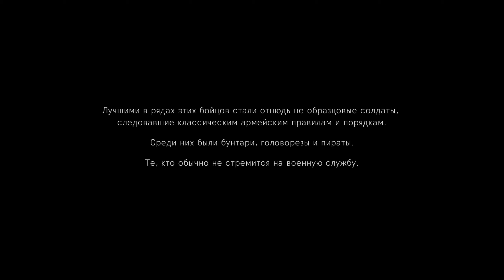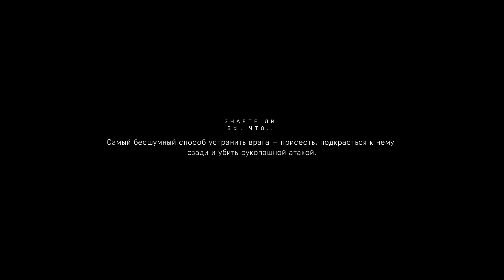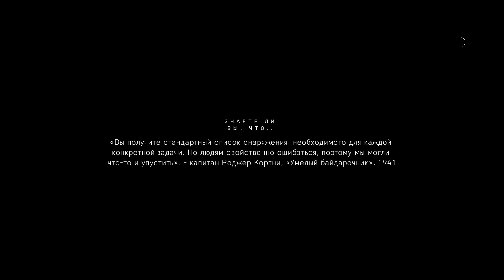Battlefield V - БЕЗ ЗНАМЕН #2 - ПРОСТО СУПЕР !!